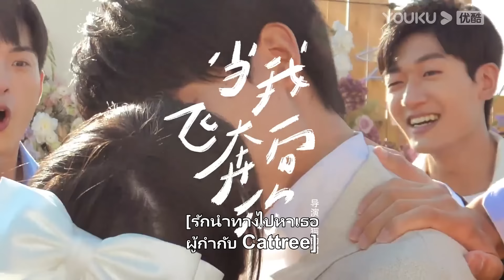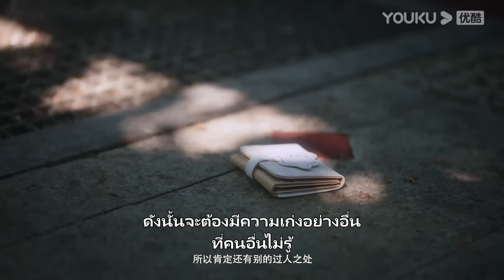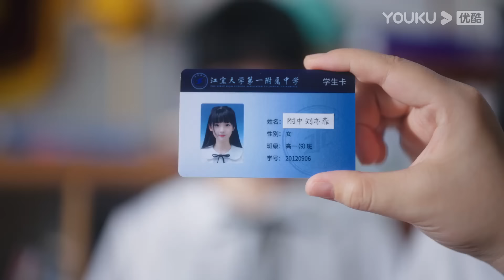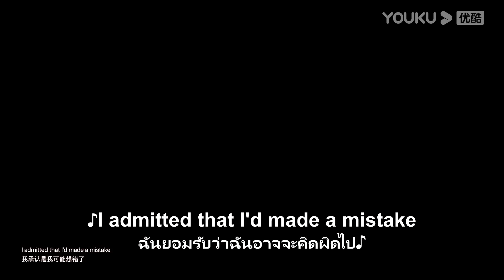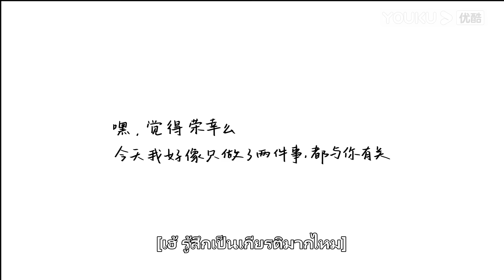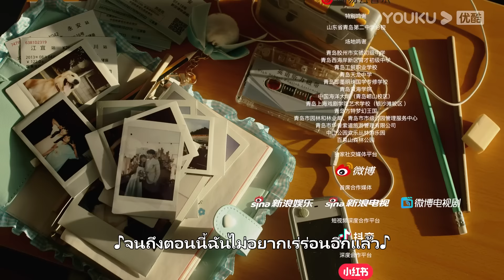ซับไทย | รักนำทางไปหาเธอ When I Fly Towards You EP01 | โจวอี้หราน / จางเหมี่ยวอี๋ | YOUKU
รักนำทางไปหาเธอ When I Fly Towards You：ในวันแรกของโรงเรียนมัธยม ซูไจ้ไจ้หญิงสาวผู้ที่เกลียดเพื่อนใหม่ของเขาอย่างเข้าไส้ ได้มาพบกับจางลู่ร่างหนุ่มน้อยหน้าใสแต่ใจโหดผู้เย็นชา หลังจากที่พวกเขาได้รู้จักกันนั้น ซูไจ้ไจ้ก็เป็นคนที่คอยตามจางลู่ร่างมาตลอดเวลา เพราะว่าจางลู่ร่างนั้นมีผลการเรียนที่ดี แต่จางลู่ร่างนั้นไม่มีความมั่นใจต่อตัวเองเป็นอย่างมาก หลายๆคนที่อยากจะรู้จักเขาก็ไม่กล้าที่จะเข้าใกล้กับเข้าเลย จนเขาได้มาพบกับซูไจ้ไจ้ ก็เหมือนกับโลกของเขานั้นสว่างขึ้นมาอีกครั้ง นับวันความคุ้นเคยของทั้งสองก็นำมาซึ่งปฏิกิริยาทางเคมีที่ยอดเยี่ยมต่อชีวิตของกันและกัน สุดท้ายเรื่องราวจะลงเอยอย่างไรนั้น ติดตามได้ที่ YOUKU เท่านั้น ...

★นักแสดงนำ：โจวอี้หราน / จางเหมี่ยวอี๋

00:00 เว็บไซต์ YOUKU เวอร์ชั่น International ใช้งานได้แล้ววันนี้
02:00 ดาวน์โหลดแอป YOUKU International เพื่อรับชมสิ่งที่น่าสนใจได้ก่อนใคร